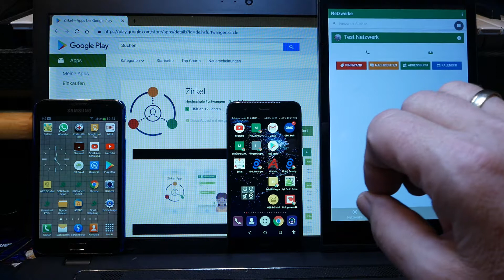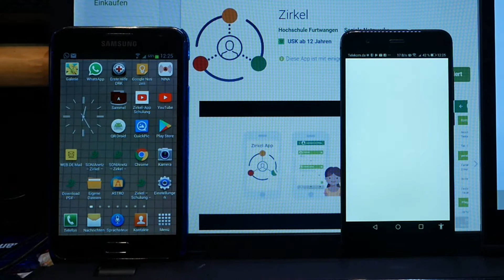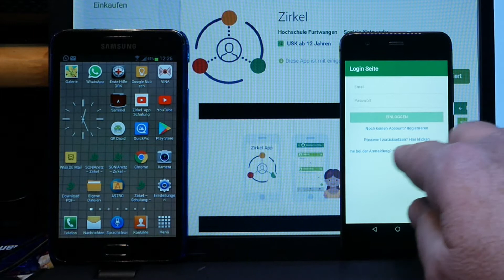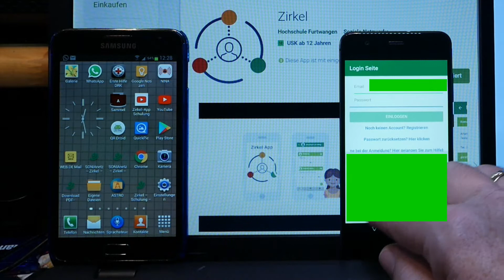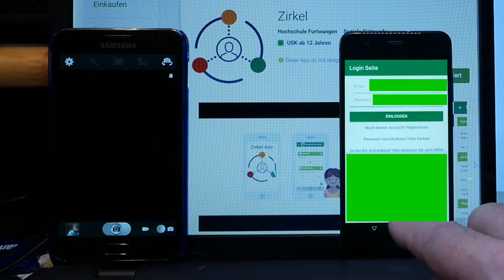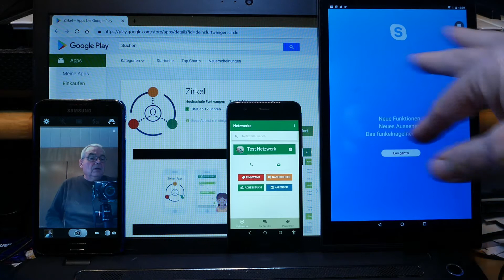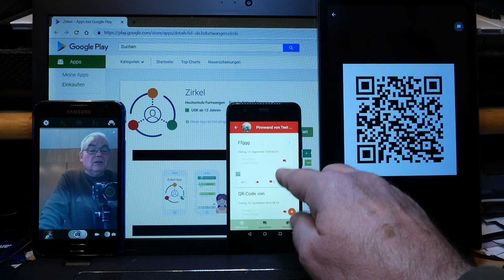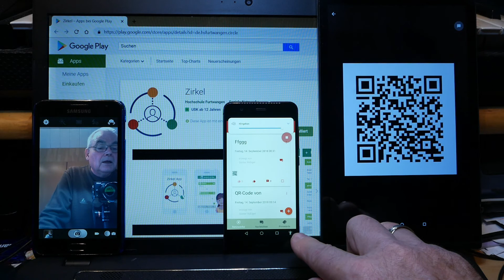W_0421 Teil_007d_Zirkel-App =dasselbe (Identität) Netzwerk =auf verschiedenen Geräten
1. Unser Smartphone ist defekt oder der Accu ist leer. Oder wir haben unserer Gerät zu Hause vergessen...
2. Wenn Sie gerade irgendwo auf der Welt Zugriff auf ein Smartphone und eine Online-Verbindung haben und diese „Zirkel-App“ installieren können...
3. Nach der Installation der „Zirkel-App“ starten Sie diese App.
4. Es öffnet sich das Fenster „Login Seite“.
5. Hier geben Sie die Zugangsdaten (E-Mail-Adresse + Passwort) des gewünschten Pflegenetzwerkes ein und tippen auf „EINLOGGEN“.
6. Fertig.
7. xxxxx
8. Hier zum Begriff „Firebase“ bei Wikipedia...
9. Firebase:
11. aus dem Englischen übersetze Webseite:
12. Firebase ist eine 2011 von Firebase, Inc. Entwickelte
13.  Mobile- und Web-Anwendungsentwicklungsplattform ,
14. die 2014 von Google übernommen wurde. [5]
15. Hier zur ein Text-Auszug der offiziellen Webseite... Zirkel-App Projekt... SONIA (auch Zirkel-App)
16. Soziale Inklusion durch technik- gestützte Kommunikationsangebote
17. PROJEKTBESCHREIBUNG:
19.
20. PROJEKTWEBSITE: (=Webseite steht zum Kauf...)
21. SONIA
Soziale Inklusion durch technik- gestützte Kommunikationsangebote
22. PROJEKTBESCHREIBUNG:
24.
25. xxxxx
26. PROJEKTBESCHREIBUNG:
Die Bevölkerung wird immer älter. Ob in einem Mehrfamilienhaus in der Stadt oder auf einem Bauernhof auf dem Land: Alle Menschen wollen so lange wie möglich in ihrer gewohnten Umgebung leben bleiben. Noch gibt es reichlich Forschungsbedarf hinsichtlich der Faktoren, die das Leben älterer und hochbetagter Menschen positiv beeinflussen und einen selbstbestimmten Lebensabend im vertrauten Heim ermöglichen.
Das Projekt SONIA untersucht diese Fragestellung unter Einbezug aller direkt und indirekt beteiligten Akteure und überlegt darüber hinaus, wie moderne technikgestützte Kommunikationsmittel sinnvoll eingesetzt werden können. Solch eine ganzheitliche Betrachtungsweise integriert nicht nur Nutzeranforderungen, Nutzungspotenziale und nachhaltige Geschäftsmodelle, sondern auch Risiken und Herausforderungen einer zunehmenden Digitalisierung des Alltags.
Ziel von SONIA ist die Entwicklung eines konkreten computergestützten Dienstleistungskonzepts, das ein gesellschaftlich integriertes Leben grundsätzlich unterstützt und fördert, und damit insbesondere präventive Effekte vor sozialer Vereinsamung im Alter erzielt.

PROJEKTPARTNER:
Hochschule Furtwangen (Projektleitung)
Geriatrisches Zentrum, Universitätsklinikum Tübingen
Fraunhofer-Institut für Arbeitswirtschaft und Organisation IAO
Fraunhofer-Institut für System- und Innovationsforschung ISI
Entwicklungszentrum Gut altwerden GmbH

PROJEKTWEBSITE: =Webseite nicht mehr vorhanden...

PROJEKTERGEBNISSE:
Die im Projekt erzielten Ergebnisse stehen in Form einer Abschlussbroschüre, Handlungsempfehlungen zur Schaffung günstiger Rahmenbedingungen für technikgestützte soziale Teilhabe und einem Praxisleitfaden mit Hinweisen für die Etablierung eines eigenen, lokal verankerten Teilhabe-Projekts zum Download zur Verfügung.

Ende des Text-Auszuges dieser Webseite...
27. PROJEKTBESCHREIBUNG:
29. xxxxx
30. Viel Spaß bei der gemeinsamen Nutzung der Zirkel-App.
31. Günter Rößiger =Gustel